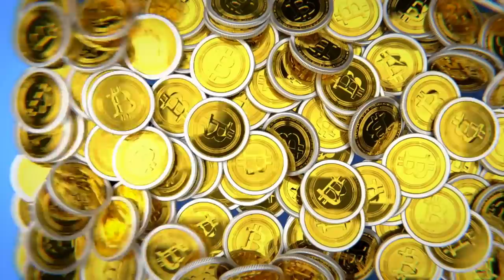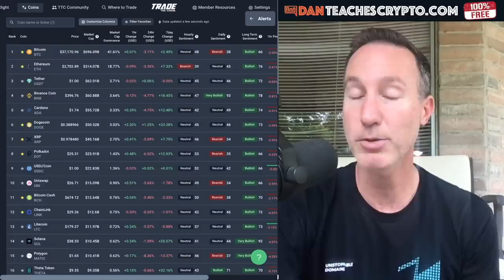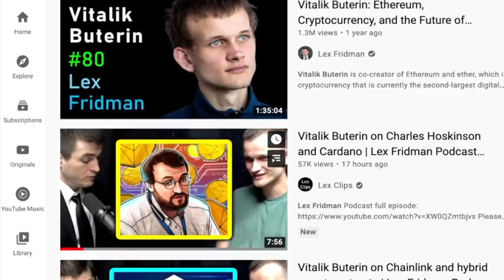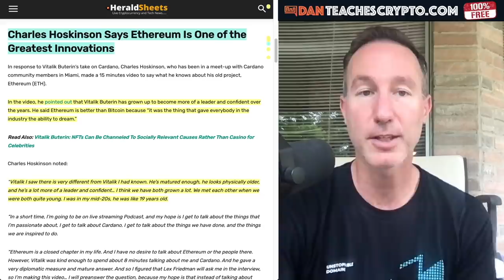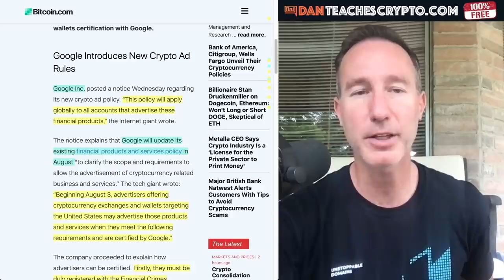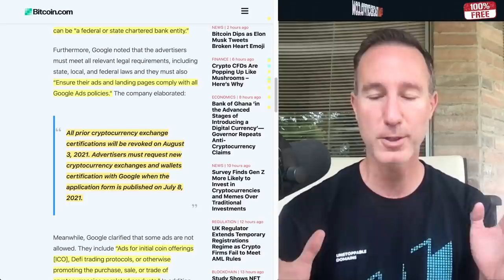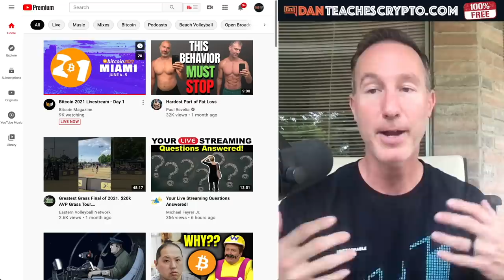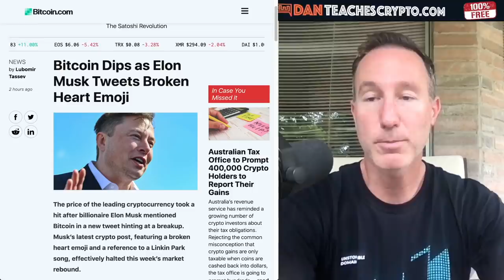THE ETHEREUM /CARDANO RIVALRY JUST TOOK A BIG TURN.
Charles Hoskinson from Cardano and Vitalik Buterin from Ethereum haven't always seen eye to eye but that's a GOOD thing for this space. In today's video we talk about maturity and why this is EXCELLENT NEWS for our space.

0:00 - Market Recap | Topics Overview
2:12 - Cardano v. Ethereum Maturity
6:55 - Google and crypto ads
11:05 - DropElon

●▬▬▬▬▬▬CRYPTO ESSENTIALS▬▬▬▬▬▬▬●

●▬▬▬▬▬▬▬▬FOLLOW D.A.N.▬▬▬▬▬▬▬▬▬▬●

●▬▬▬▬▬▬▬▬EXIT STRATEGIES▬▬▬▬▬▬▬▬▬●